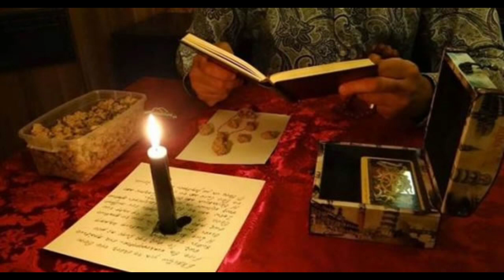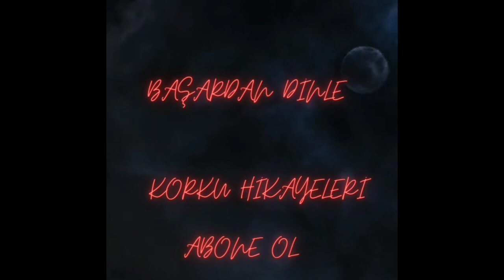Şeytani Racim Filminin Gerçek Hikayesi Final / Korku Hikayeleri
Korkunç hikayeler korku hikayeleri  serimizde bugün sizlere Şeytani Racim Filminin Gerçek Hikayesi Final  isimli   gerçek yaşanmış  filmin korkunç gerçek hikayesini  korku hikayesini seslendireceğim.Bu  gerçek yaşanmış  filmin korku hikayesinde üniversite okumak için geldiği şehirde arkadaşıyla baraber aynı evde kalan gencin arkadaşından gelen ifritlerle yaşadığı mücadelenin gerçek yüzünü ve   paranormal olayları anlatıcam.Yaşanan olayları  şaşırarak ve ürkerek dinleyeceksiniz.Hikayeyi seslendirirken  bir sürçi lisan ettiysem affola
Sizinde başınıza gelen veya çevrenizden duyduğunuz böyle gerçek yaşanmış korkunç hikayeler, olaylar varsa yorumlarda yazın  bir başka korkunç  hikayede görüşmek üzere hoşçakalın.

In this video, we're going to be talking about the different kinds of en korkunç olaylar, or anxious events that have happened to us in our life. In this 2-part series, we're going to co